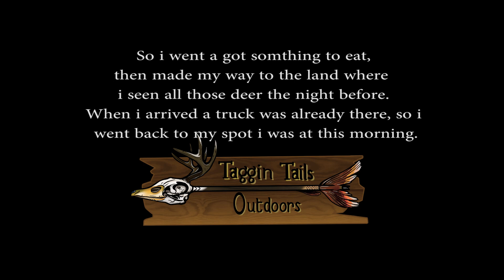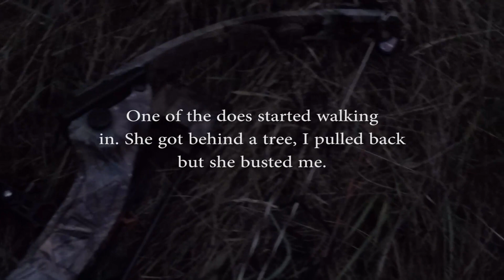Bow Hunting Wisconsin ( Big Buck Spotted )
So Shawn and myself just got back from Nebraska. I load up some hunting gear and hit the road again, I was heading further north, pretty much to do some scouting. I do spot a big Buck, and a arrow gets flung at a doe.